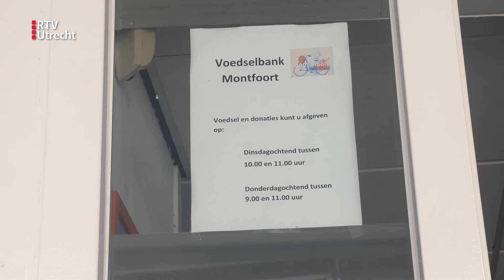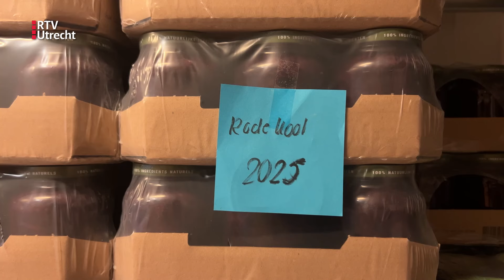Omgekeerde wereld: deze voedselbank zoekt vaker naar klanten dan naar voedsel | RTV Utrecht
Waar ze bij de voedselbank in Montfoort normaal gesproken bezig zijn met het werven van fondsen en het zoeken naar eten, wordt er nu vooral gezocht naar klanten. Voorzitter Leo Hammendorp spreekt van een "omgekeerde wereld". Om meer mensen te helpen, werkt de voedselbank nu samen met andere welzijnsorganisaties in de stad in de hoop het tij te keren.